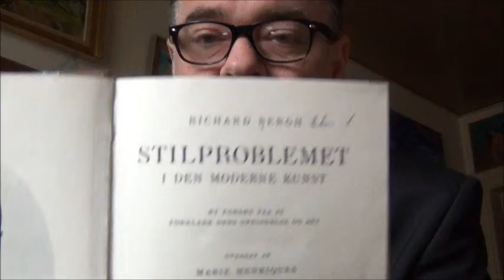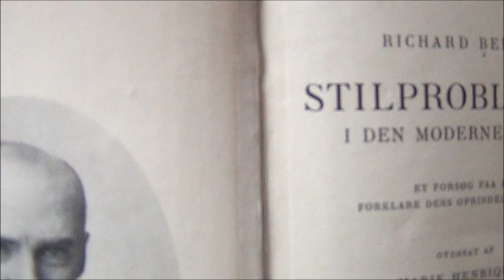RICHARD BERGH STILPROBLEMET I DEN MODERNE KUNST - 7 Kapitel, SLUT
Kunstfilosoffen og Kunstmaleren Richard Bergh OM STILPROBLEMET I DEN MODERNE KUNST, her læst af Henrik S. Holck

HØR HELE BOGEN,  skriv i søgefeltet: Richard Bergh om stilproblemet